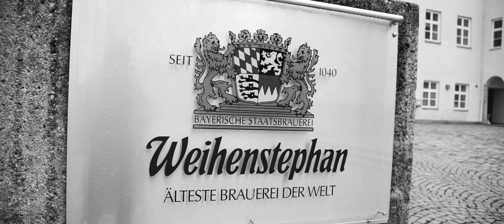Braupakt Beer: A Collaboration Between Weihenstephan & Sierra Nevada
Two pillars of brewing history, Weihenstephan & Sierra Nevada, have come together to release Braupakt, a beer that represents the origin and the evolution of brewing.